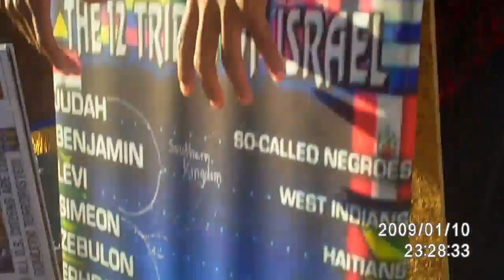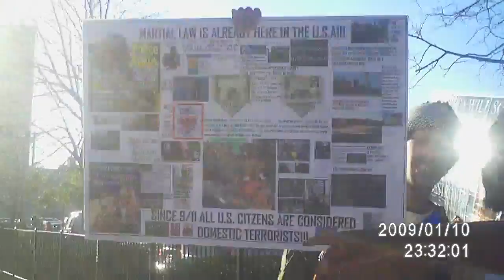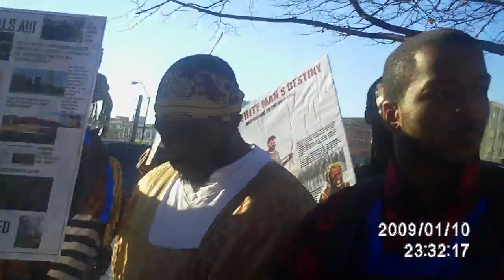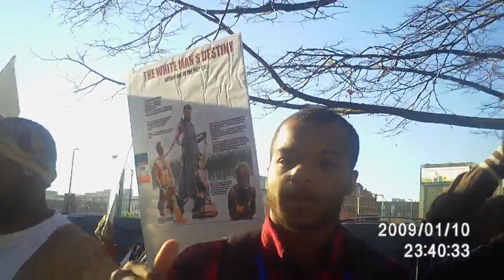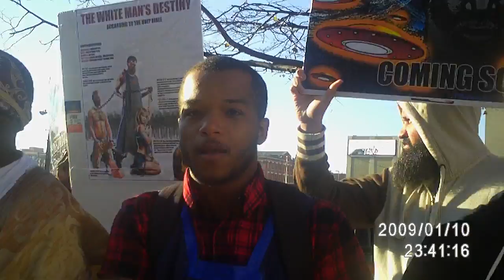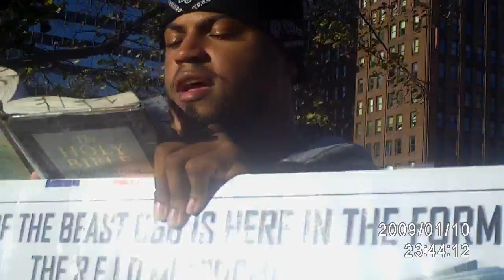7. Thou Art My Battle Axe And Weapons Of War